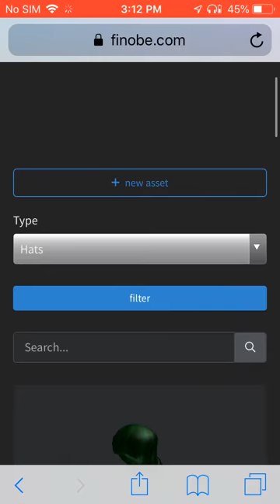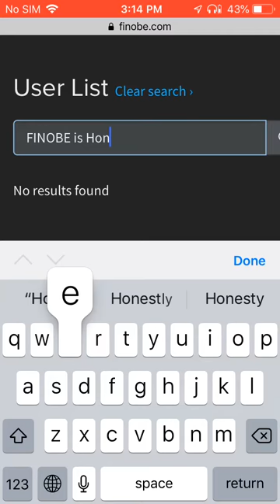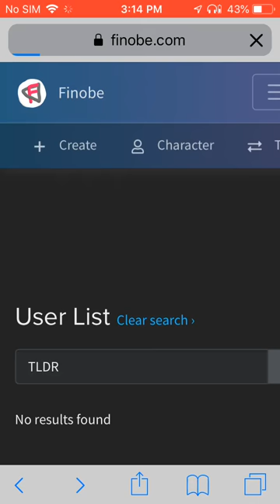FINOBE IS GONE!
Finobe Shut down At 3:00 pm today RIP FINOBE 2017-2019 edit: LoL it came back